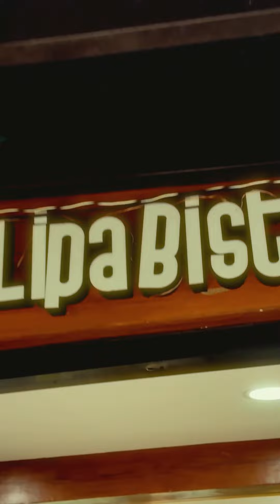HONDA BIGBIKE EXPERIENCE CB1000 / AFRICA TWIN CRF 1100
EXPRESSWAY FLAT TIRE